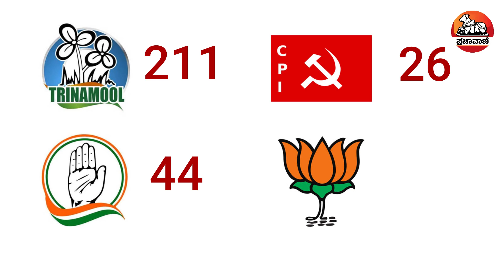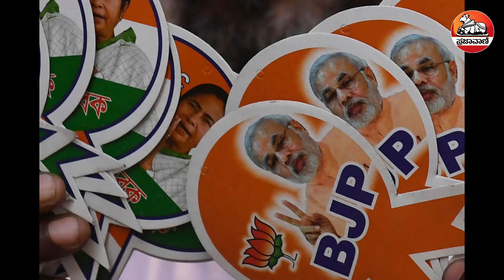ಪಶ್ಚಿಮ ಬಂಗಾಳ: ದೀದಿಗೆ ಅಗ್ನಿಪರೀಕ್ಷೆ | West Bengal Election preview Mamata Banerjee Vs Narendra Modi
ಮಾರ್ಚ್‌–ಏಪ್ರಿಲ್‌ನಲ್ಲಿ ವಿಧಾನಸಭೆ ಚುನಾವಣೆ ಎದುರಿಸಲಿರುವ ರಾಜ್ಯಗಳಲ್ಲಿ ಹೆಚ್ಚು ಕುತೂಹಲ ಕೆರಳಿಸಿರುವುದು ಪಶ್ಚಿಮ ಬಂಗಾಳ. ಕಾಂಗ್ರೆಸ್‌, ನಂತರ ಎಡಪಕ್ಷಗಳು, ನಂತರ ಟಿಎಂಸಿ ಪಶ್ಚಿಮ ಬಂಗಾಳದಲ್ಲಿ ಅಧಿಕಾರ ನಡೆಸಿವೆ. ಈಗ ಅಧಿಕಾರದಲ್ಲಿರುವ ಟಿಎಂಸಿ, ಅಧಿಕಾರವನ್ನು ಉಳಿಸಿಕೊಳ್ಳುತ್ತದೆಯೇ ಎಂಬುದು ಕುತೂಹಲದ ವಿಚಾರ. ಈ ಪಕ್ಷಗಳಿಗೆ ಬಿಜೆಪಿ ದೊಡ್ಡ ಸವಾಲು ಒಡ್ಡುತ್ತಿದೆ. ಇವುಗಳ ಮಧ್ಯೆ ಸರ್ಕಾರದ ಚುಕ್ಕಾಣಿ ಹಿಡಿಯುವವರು ಯಾರು ಎಂಬುದನ್ನು ಕಾದು ನೋಡಬೇಕಿದೆ. ಆದರೆ ಪಶ್ಚಿಮ ಬಂಗಾಳದಲ್ಲಿ ಈಗ ಇರುವ ಸ್ಥಿತಿ, ಪಕ್ಷಗಳ ಬಲಾಬಲ, ಸವಾಲುಗಳು ಏನು ಎಂಬುದನ್ನು ನೋಡೋಣ
ಮತ್ತಷ್ಟು ವಿಡಿಯೊಗಳಿಗಾಗಿ: Youtube.com/Prajavani
ತಾಜಾ ಸುದ್ದಿಗಳಿಗಾಗಿ: Prajavani.net ನೋಡಿ
ಫೇಸ್‌ಬುಕ್‌ನಲ್ಲಿ ಲೈಕ್ ಮಾಡಿ: Facebook.com/Prajavani.net
ಟ್ವಿಟರ್‌ನಲ್ಲಿ ಫಾಲೋ ಮಾಡಿ: Twitter.com/Prajavani